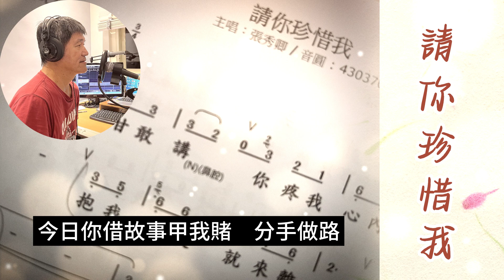請你珍惜我 | Cover | Vincent Chang